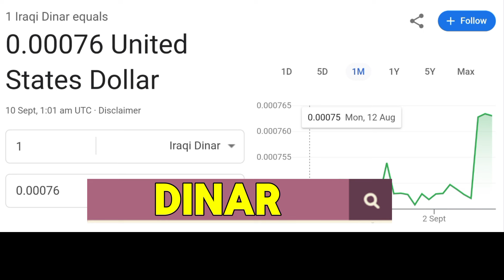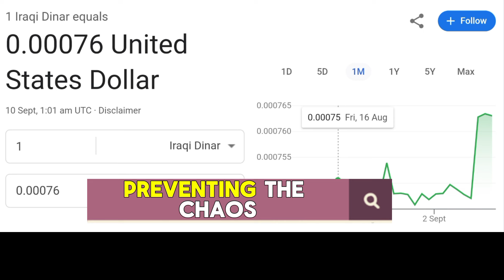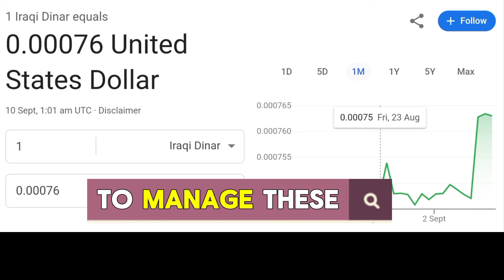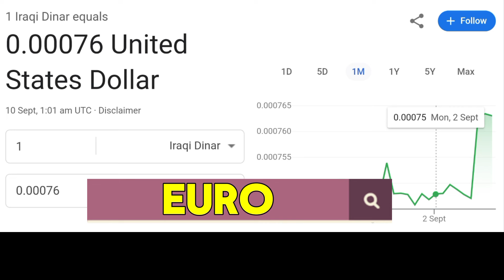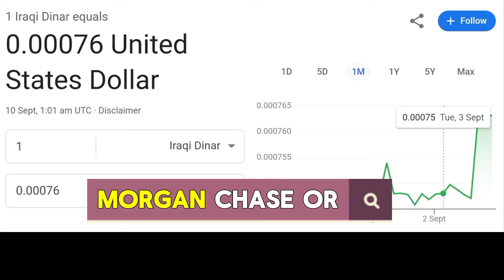EXPOSED: Only THESE Banks Will Handle Your Iraqi Dinar Exchange – Find Out Who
Are you holding Iraqi dinar and wondering where and how you can exchange it when the time is right? In this video, we break down everything you need to know about the banks that have been granted exclusive rights to handle Iraqi dinar exchanges in the U.S., Canada, and the UK. Discover which major banks like Wells Fargo, JP Morgan Chase, and Standard Chartered are authorized by the Central Bank of Iraq (CBI) to manage these transactions and what this means for investors and dinar holders like you.We’ll explain the role of "contractor banks" and why the CBI has chosen to work with these select institutions to ensure a secure, efficient, and fraud-free exchange process. Whether you're in the U.S., UK, or Canada, watch this video to understand how to exchange your Iraqi dinar and what you need to prepare for!Don’t miss this crucial information – it could make all the difference when it comes time to exchange your dinar!🔴 Subscribe for more insights on dinar investment, financial news, and global banking updates!